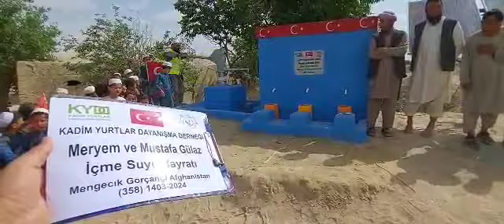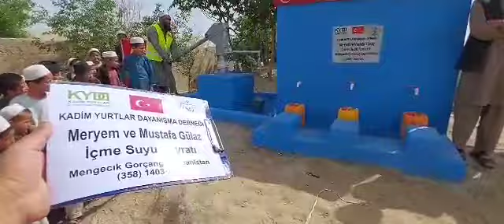30 4 2024 Türk Yurtlarında İçme Suyu hizmeti 6